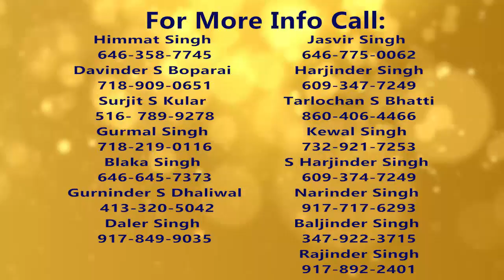ਨਿਉਯਾਰਕ ਵਿਖੇ 26 ਜਨਵਰੀ ਦਿਨ ਵੀਰਵਾਰ ਨੂੰ 11-2 ਵਜੇ ਤੱਕ ਭਾਰਤੀ ਅੰਬੈਸੀ ਦੇ ਸਾਹਮਣੇ ਜ਼ੋਰਦਾਰ ਰੋਸ ਮੁਜਾਹਰਾ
ਨਿਉਯਾਰਕ ਵਿਖੇ 26 ਜਨਵਰੀ ਦਿਨ ਵੀਰਵਾਰ ਨੂੰ 11-2 ਵਜੇ ਤੱਕ ਭਾਰਤੀ ਅੰਬੈਸੀ  ਦੇ ਸਾਹਮਣੇ ਗੁਰਦੁਆਰਾ ਪ੍ਰਬੰਧਕ ਕਮੇਟੀਆਂ, ਪੰਥਕ ਜਥੇਬੰਦੀਆਂ, ਮਨੁੱਖੀ ਅਧਿਕਾਰ ਸੰਸਥਾਵਾਂ ਤੇ ਸਿੱਖ ਸੰਗਤਾਂ ਵੱਲੋਂ ਸਾਂਝੇ ਤੌਰ ਤੇ, ਗੁਰੂ ਗ੍ਰੰਥ ਸਾਹਿਬ ਜੀ ਦੇ ਅਦਬ ਤੇ ਸਿੱਖ ਸਿਆਸੀ ਕੈਦੀਆਂ (ਬੰਦੀ ਸਿੰਘਾਂ) ਦੀ ਰਿਹਾਈ ਲਈ, ਜ਼ੋਰਦਾਰ ਰੋਸ ਮੁਜਾਹਰਾ
🔷ਆਪਣਾ ਕੌਮੀ ਅਤੇ ਇਖਲਾਕੀ ਫ਼ਰਜ਼ ਸਮਝਦੇ ਹੋਏ ਜ਼ਰੂਰ ਹਾਜ਼ਰੀਆਂ ਭਰੋ🔷
ਬੇਨਤੀ ਕਰਤਾਃ ਕੌਮੀ ਇਨਸਾਫ਼ ਮੋਰਚਾ